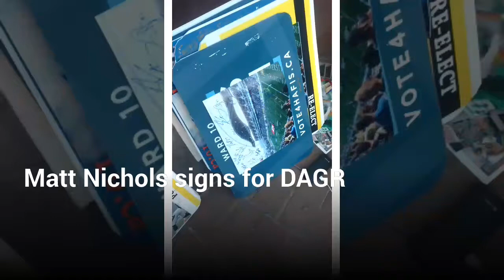Matt Nichols signs autographs for DAGR Sportscards and Collectibles in Edmonton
Winnipeg Blue Bombers Matt Nichols signs some football cards and photos for me at his hotel in Edmonton